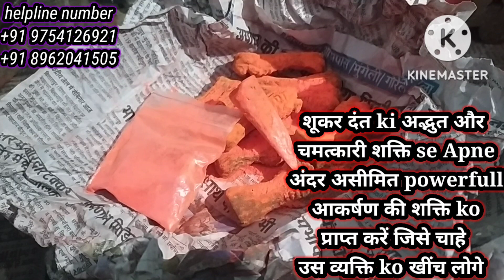ye चीज कही मिले तो turant rakho iske vashikaran और आकषर्ण ki adbhut Shakti Hoti hai